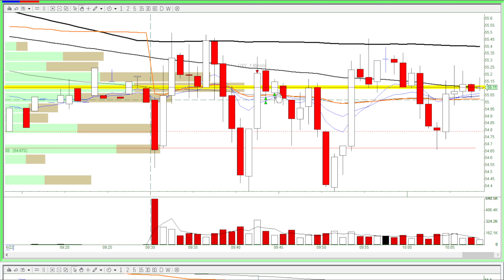🔴Got bullied by the market makers again - Andy's Day Trading Recap